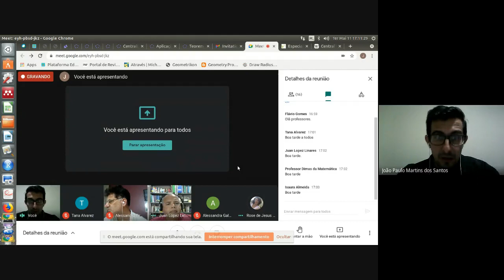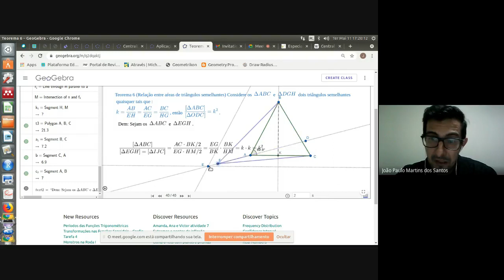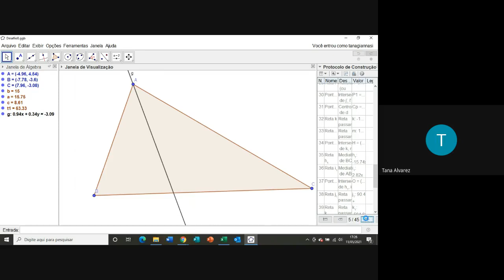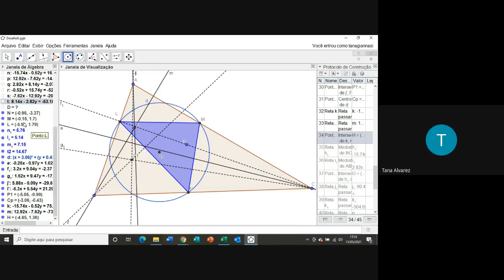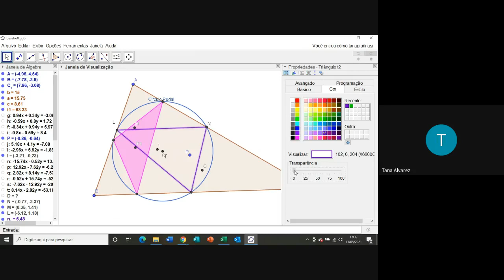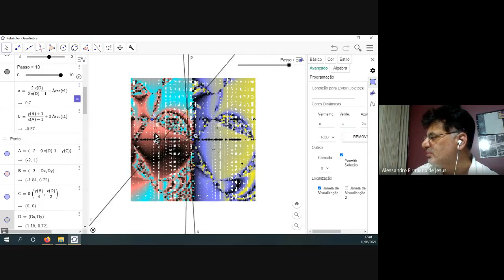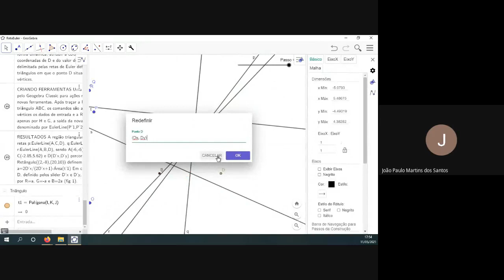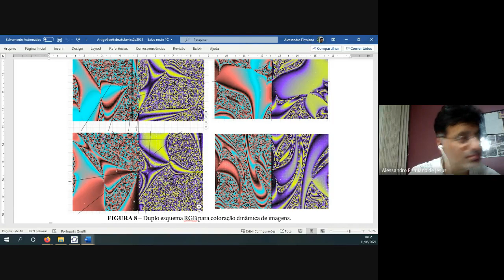Aula 09-2 Apresentações de Professores do curso “Geometria com Geogebra II”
Apresentações de professores. Aula-09-2 do curso "Geometria, com o uso do software gratuito Geogebra, na solução de problemas de Olimpíadas e Vestibulares - Parte II-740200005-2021". Baricentro, incentro, Reta de Euler e triângulo Pedal.